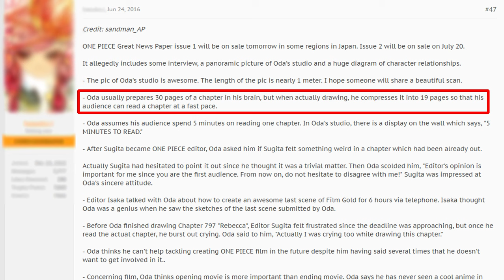Neues Foreshadowing ? | Erst Sanji Vinsmoke und dann ??? | OGA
« One Piece Theorie / Talk »

Grund für das Video : Die auffälligen Paralelen
(Aktull Kapitel : 845 )

Jeder kennt die foreshadowings:
Ace Tod , Zoro oder Mihawks Tod , usw.
Maron Cricket und seine Familie kann was foreshedown. :D
Und es passt zu den Arc wiederholungen.
Ich wäre nicht Ich wenn in diesem Video nicht Zorro und Kaido dabei wäre xD
Theorie stimmt zu 100% , ganz bestimmt xD

Freue mich auf die Kommentare und seid lieb zueinander